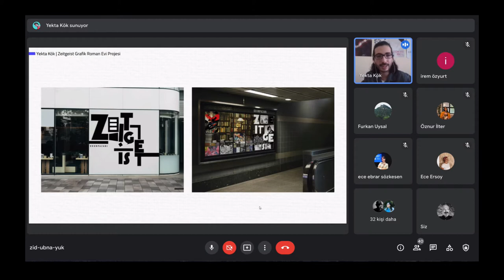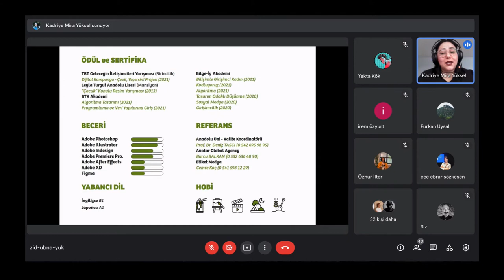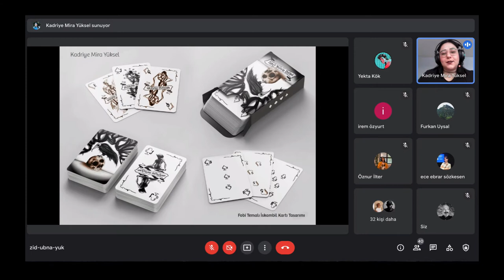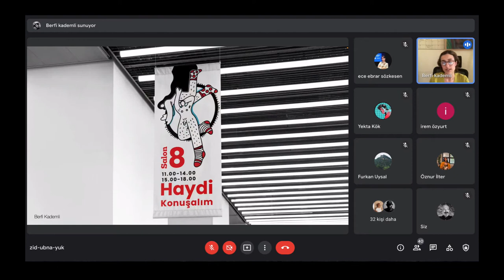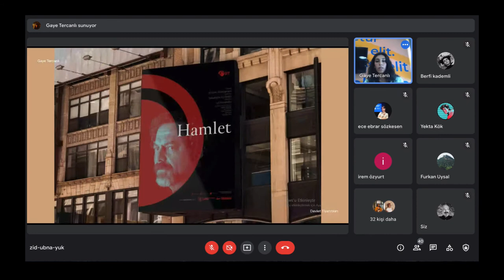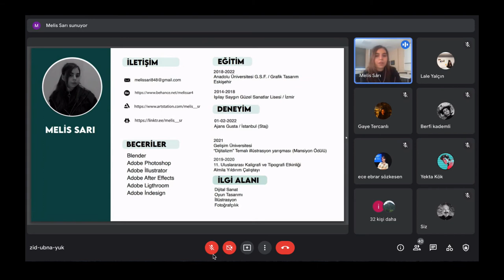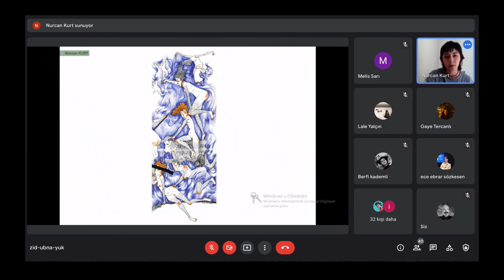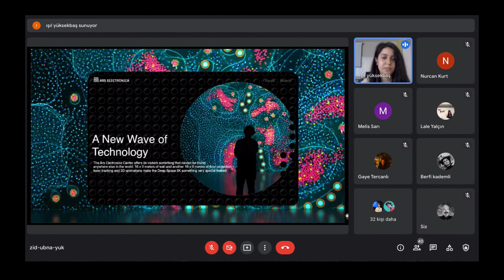2022-Grafik Bölümü Portfolyo Sunumları, 2. Bölüm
Anadolu Üniversitesi, Güzel Sanatlar Fakültesi, Grafik Bölümü 2022 Portfolyo Sunumları
Tevfik Fikret Uçar
GRA 405 Portfolyo Tasarımı II dersi